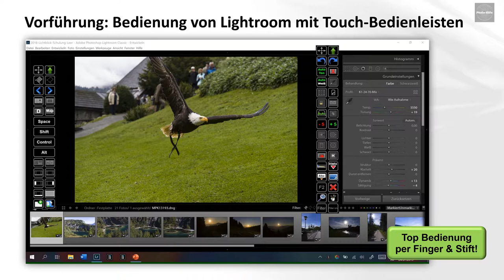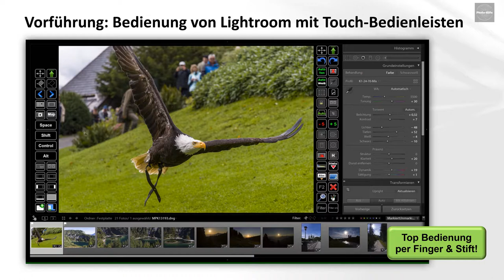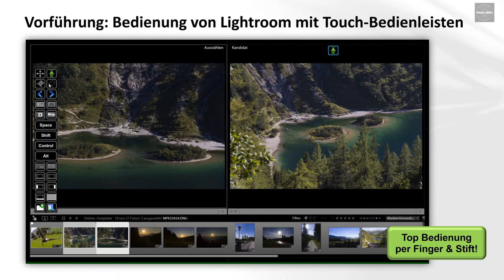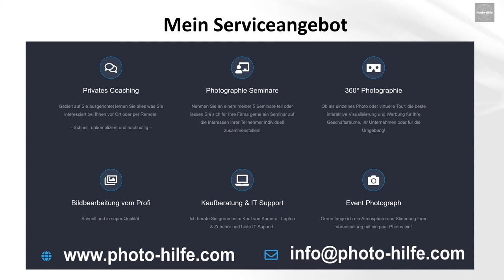Tastenkombinationen / Hotkeys am Tablet-PC & Convertible optimal und elegant nutzen!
Sie schätzen so wie ich die Bedienung Ihres Tablet / Convertible PCs mit Touch-, Gesten und Stifteingabe? Jedoch wollen Sie auch weiterhin Ihre Anwendungs Tastaturbefehle (Shortcuts) nutzen, wissen aber ohne Tastatur im Tablet- oder Tent Modus nicht wie?
In diesem Video zeige ich Ihnen wie Sie mithilfe der "Toolbar Creator Software" Anwendungen, wie Lightroom Classic, elegant ohne Hardware Tastatur bedienen können.
Für Lightroom Classic habe ich 2 Touch-Bedienpanels so konfiguriert, damit diese optimal die ungenutzten Bereiche innheralb der Lightroom Benutzeroberfläche nutzen.
Weiterer Vorteil: Ich muss mir die Shortcuts für diese 52 Tastaturbefehle nicht mehr merken!

Sie können dadurch:
- die Tastatur Ihres Convertibles PCs wegklappen,
- den Bildschirm nahe vor sich zur Stift- und Touchbedienung positionieren,
- ohne den Fokus auf den Bildschirm zu verlieren, Ihre Anwendung super schnell und intuitiv bedienen.
Die Toolbars können auch bei Bedarf am Bildschirmrand fixiert werden. Ferner sind Sie bezüglich Grösse, Anzahl und Anordnung der Buttons, Bedienungsart (Einzel-Modus, Wiederholungs-Modus, Toggle-Modus etc.) und Darstellung frei konfigurierbar.

Sollten Sie auf der Suche nach einem Top Laptop zur Bildbearbeitung sein, empfehle ich Ihnen in meinem Youtube Video das HP Zbook Studio x360 G5
Falls Sie in Süddeutschland oder in der Schweiz wohnen kontaktieren Sie mich gerne um dieses Laptop live selbst testen zu können!

Zusätzliche Infos können meiner Webseite entnommen werden.

Viel Spass bei der Photobearbeitung wünscht,